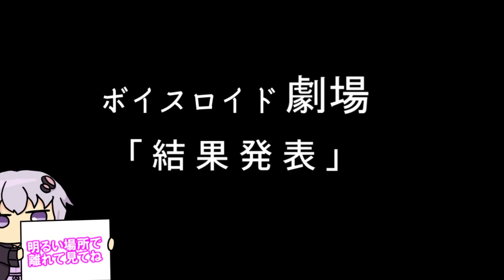【ゆかり先生劇場】ショートコント『人気投票 結果発表！』（VOICEROID劇場）